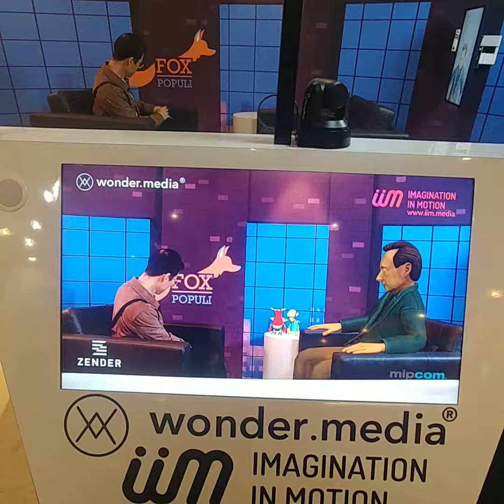Young Man Kang virtual interview at Miptv 2018